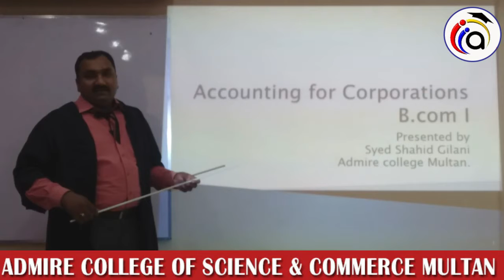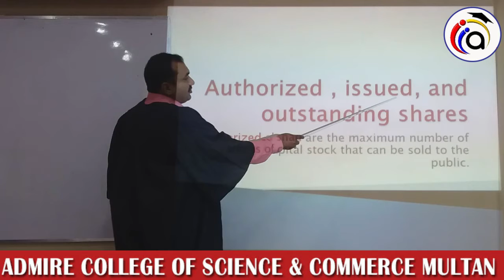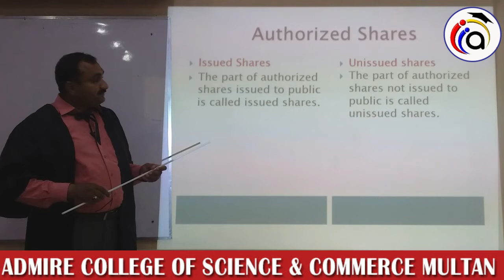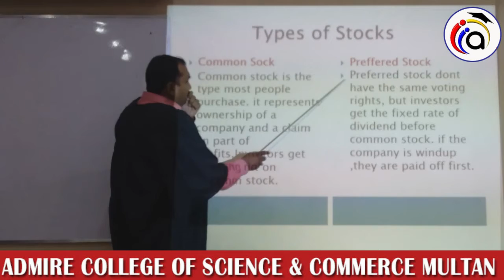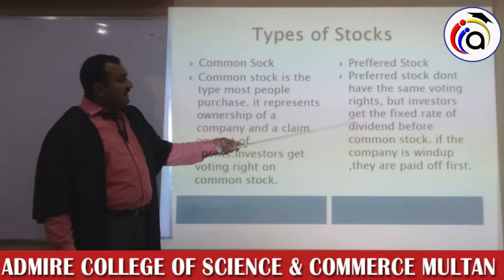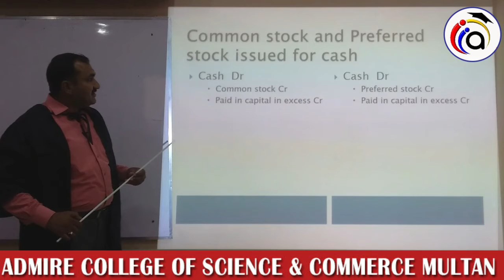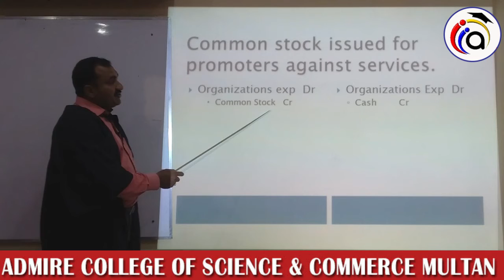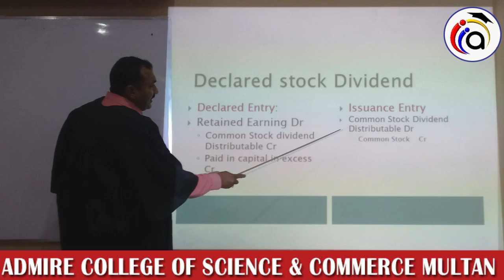BCOM PART 1 ACCOUNTING FOR CORPRATION